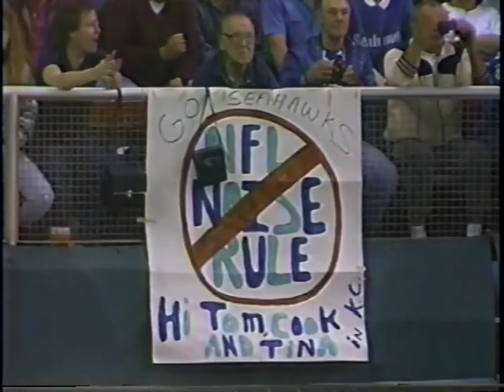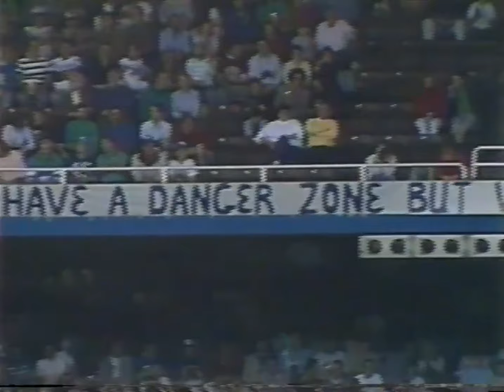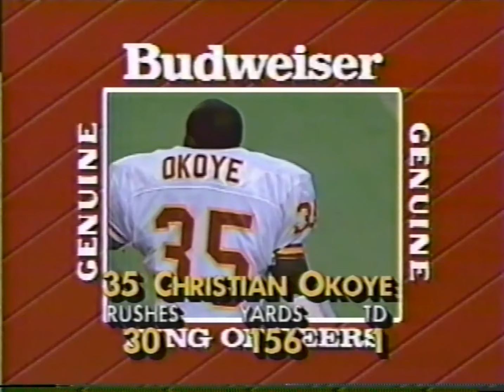1989 Week 5 - Chiefs vs. Seahawks